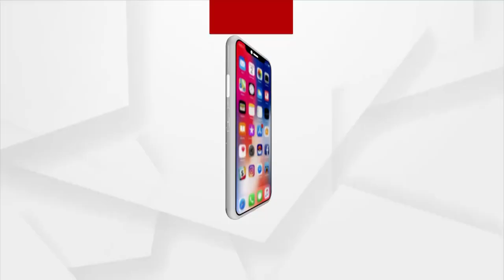ଶିଶୁ ଚାଲାଣକୁ ନେଇ ପ୍ରତିକ୍ରିୟା ରଖିଲେ ସମାଜସେବୀ ପ୍ରୀତି ଧଳ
ପିଲାମାନଙ୍କ ସୁରକ୍ଷା ପାଇଁ ସରକାରଙ୍କ ଆନ୍ତରିକତାକୁ ନେଇ ପ୍ରଶ୍ନ ଉଠାଇଲେ ସମାଜସେବୀ ପ୍ରୀତି ଧଳ।